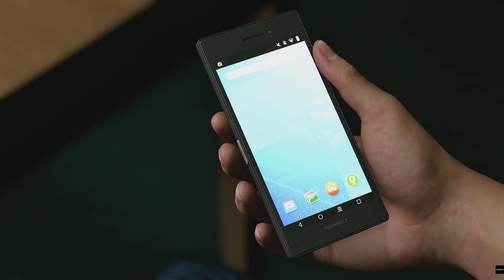Like a Dragon: Infinite Wealth | 33: El encuentro | PS5 Jap-Esp 4K